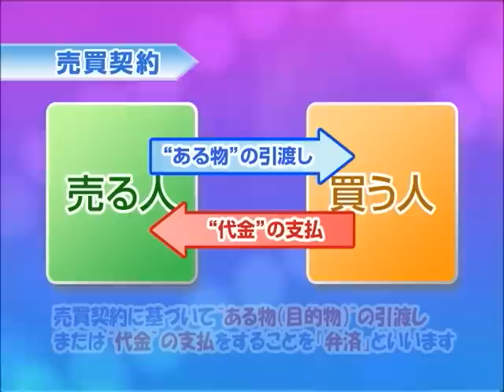供託の事例「弁済供託」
大家さんから，急に家賃を値上げする！と言われたら，どうしますか？ 家賃を支払わなければ，借りている部屋を出て行かなければならないことになってしまうの？ 供託の事例「弁済供託」では，そのようなときに「供託」を利用する方法をご案内しています。